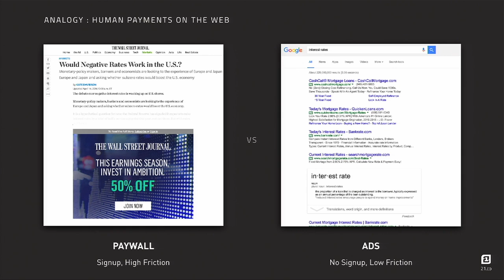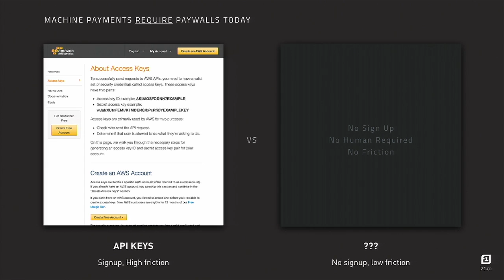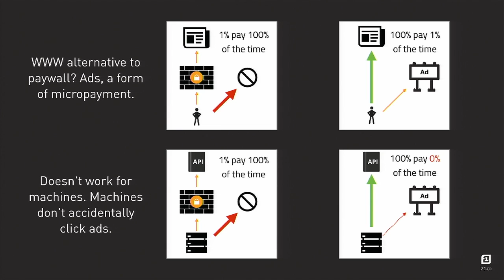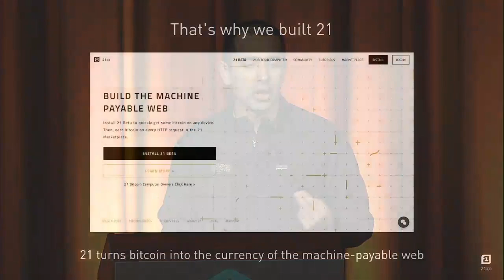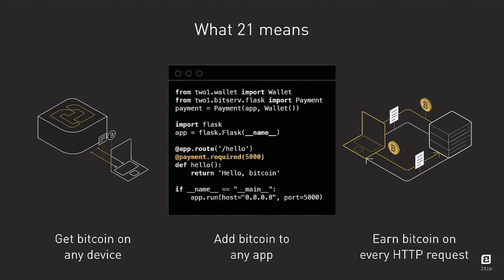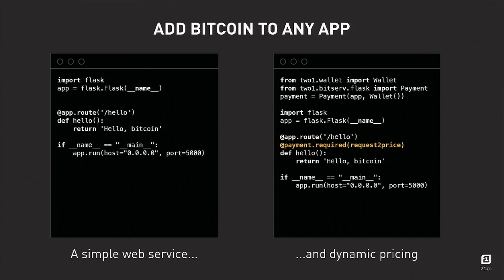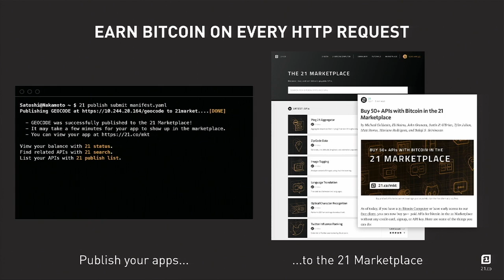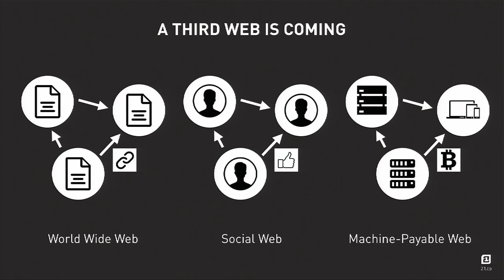21 CEO, Balaji Srinivasan presents How To Get Bitcoin Without Mining or Buying Bitcoin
In the early days of bitcoin, you used to be able to just turn on your computer, run some software, and get some bitcoin. Wouldn't it be great if that day could come again?